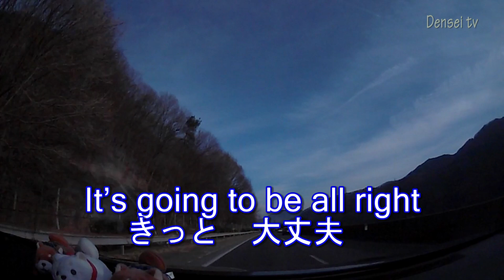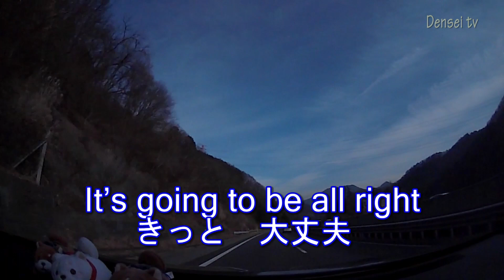風を待って／小田和正・テレビ朝日系木曜ミステリー「遺留捜査」season６主題歌／明治安田生命CM曲（ピアノメロディカラオケ・歌詞付）JOYSOUND うたスキ ミュージックポスト配信中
ここで見つけたもの～♪皆のあの笑顔いちばん好きな場所～♪そして誰より大切な人～♪
It is the theme song for a television show in Japan.
JOYSOUND うたスキ ミュージックポスト配信中。
作詞・作曲：小田和正　 ピアノアレンジ：安蒜佐知子
DAW：Singer Song Writer Lite 10 映像：中央自動車道